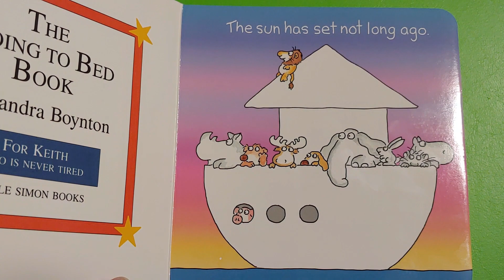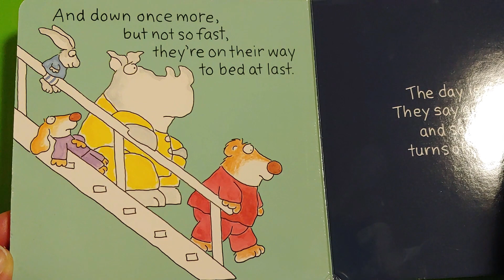The Going To Bed Book SUBSCRIBE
An ark of full energetic animals get ready for sleep.It is the perfect end of the day book for kids. For a little one that is reluctant to go to sleep sometimes a silly book is just the ticket!